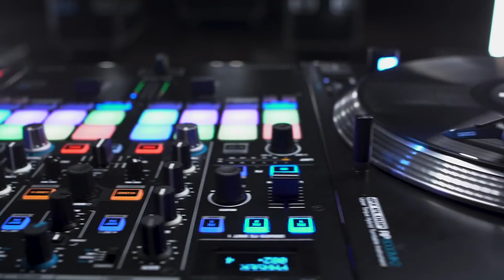RELOOP ELITE - High Performance DVS Mixer for Serato (Introduction)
With the ELITE, we present a mixer that allows you to fully realise your DJ potential, developed in close collaboration with renowned international turntable artists.

DJ Angelo (International Turntablist)
“These faders feel great…and the resolution can be adjusted to 0.1mm which is crazy accurate!”

DJ JFB (3 x UK DMC Champion)
“They’ve made a proper battle mixer and all the faders, pads and buttons feel absolutely great!”

DJ Flip (World Scratch Champion)
“The ELITE has everything that I need: I love it!”

It combines a performance-oriented layout with powerful features such as RGB performance pads that can control up to 12 performance modes per deck. The ELITE mixer comes with 3x mini Innofader Pro (latest generation) on-board, featuring twice the resolution and innovative non-contact technology, allowing for ultra precise cuts and smooth operation. This mixer represents the latest technology in Serato battle style mixers, will be highly endorsed and is the missing link to our groundbreaking RP-8000 MK2 turntable series.

ELITE Series – Unleash a new dimension of creativity.

TOP 5 FEATURES:
- High Performance DVS Mixer for Serato DJ Pro, developed in close collaboration with renowned international turntable artists
- 16 large, velocity sensitive RGB performance pads: Control up to 12 performance modes per deck
- DUAL 24-bit interface & 3x non-contact Innofader Pro with high-resolution technology
- 3x mini Innofader Pro (latest generation) on-board, featuring twice the resolution and innovative non-contact technology
- 2 high-contrast OLED displays showing real-time information of effects, BPM, beat divisions and setup menu

ADDITIONAL FEATURES:
- Colour-coded Tweak FX: Stand-alone effects with bipolar control
- Two independent effect units for controlling Serato DJ Pro FX
- Performance pad modes can be controlled independently on each deck
- Enhanced performance with RP-8000 MK2 turntables: For the first time, pad modes can be controlled individually on each device simultaneously
- Dedicated loop section with push encoder, loop length LED bar & manual loop control